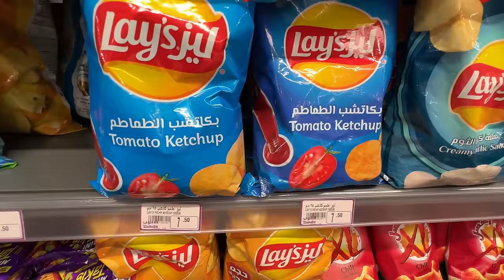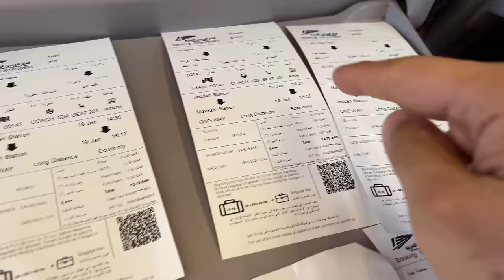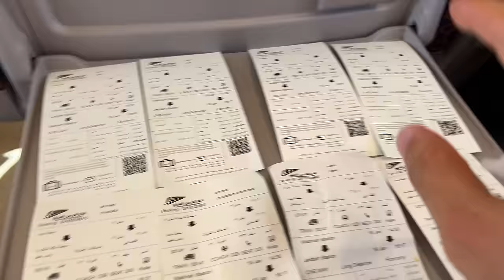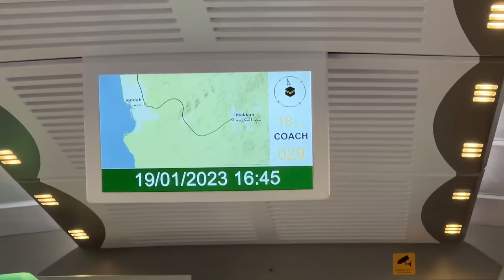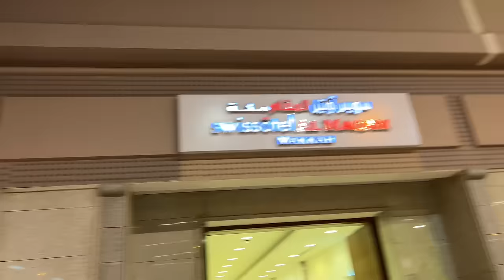My first umrah of 2023 Alhamdulillah 🕋🥰 with family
My first umrah of 2023 Alhamdulillah 🕋🥰 wo bhi family ke sath